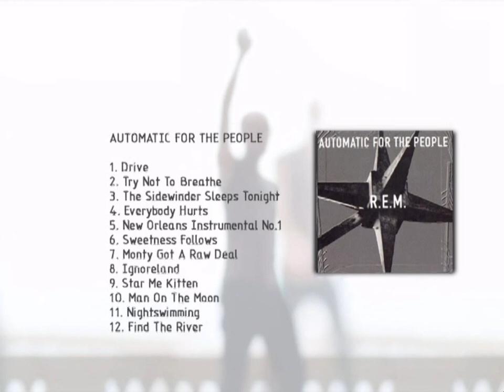R.E.M. Remixed - The Sidewinder Sleeps Tonite v6 (Without Drums)